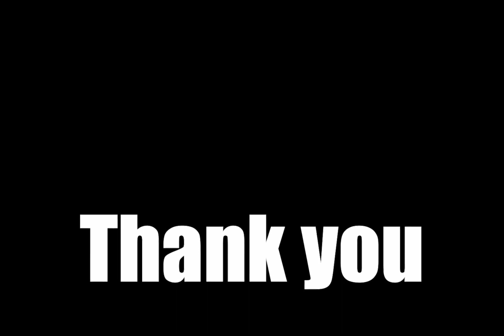Yeh Jawaani hai deewani 8D BGM || Ranbir Kapoor || Deepika Padukone || Pritam || 8D AUDIO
Close your eyes and put on earphone for better 8D audio experience.
❤️ Support Music_in_8D :

        ❤ 𝗨𝗣𝗜 ID : music8d@ybl
             (Works with every UPI payment app)